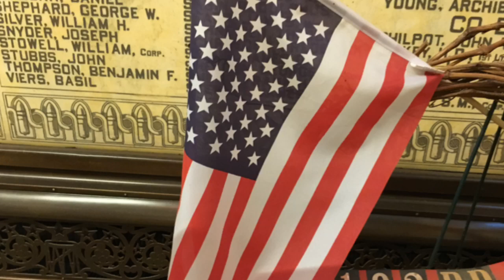2016 tunnel tour at the Soldiers' and Sailors' Monument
Annual tour of the tunnels under the Soldiers' and Sailors' Monument